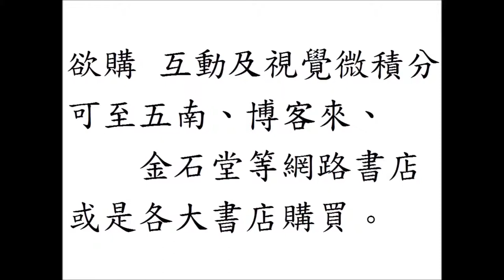互動及視覺微積分 Interactive and Visual Calculus：根號x的微分